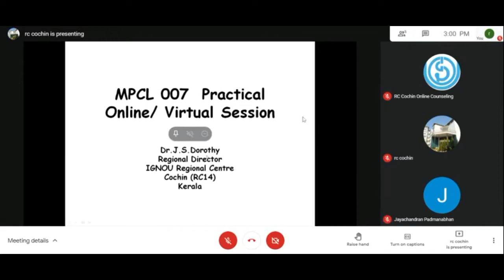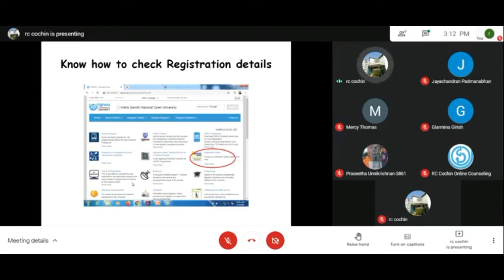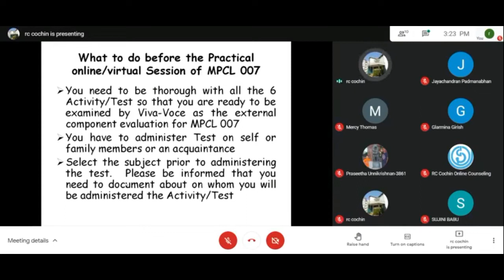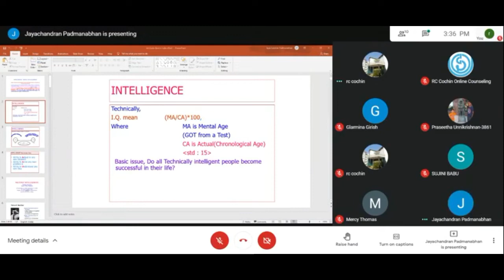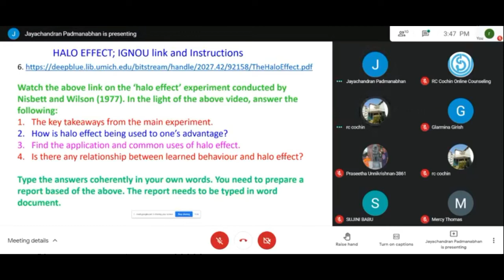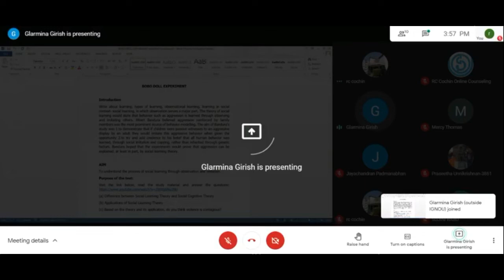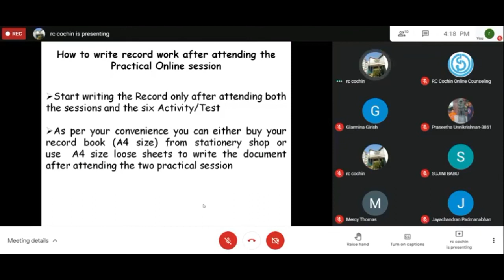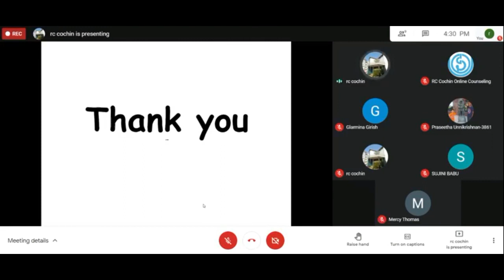Live Stream Session for MPCL007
MPCL007 is a practical Course in the First Year of MAPC.

A live stream session was held on 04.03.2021 sharing the Guidelines for the MPCL007 Course scheduled to be held virtually from 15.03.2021.

The sequence of presentation was ensured by Mrs. Sujini Babu, Asst, IGNOU Regional Centre Cochin

The text/PPT used during the live Stream Session held on 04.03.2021 is available in IGNOU Regional Centre Cochin